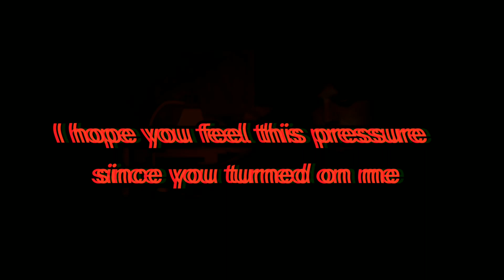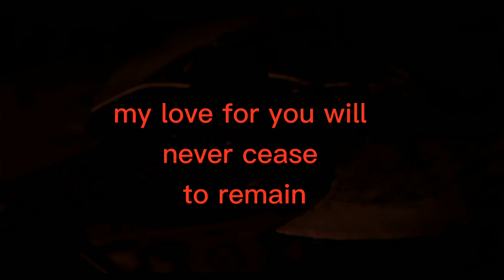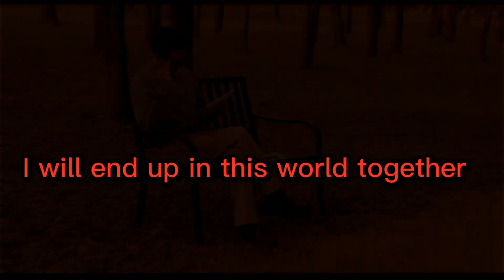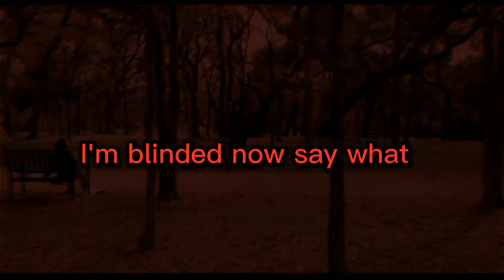Damon Mars - Pougtry (Heavy Metal) (Official Music Video)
Welcome To DJ Damon Mars Official Channel
im here to make people happy and that staff im a 15 years old dj producer like techno hardcore dubstep trap remix and hardstyle mashup sorry i havent been online since my nan and pa both pass away it been busy all hoilydays here my discord to my crystal caves sever

Watch & listen live Friday to Tuesday at 18:00​​​​​​​​​​​​​​​​​​​​​​​​​​ Tokyo, JPN 🇯🇵 // 19:00​​​​​​​​​​​​​​​​​​​​​​​​​​ Brisbane, AUS 🇦🇺// 13:00​​​​​​​​​​​​​​​​​​​​​​​​​​ Moscow, RU 🇷🇺 // 10:00​​​​​​​​​​​​​​​​​​​​​​​​​​ London, UK 🇬🇧 // 11:00​​​​​​​​​​​​​​​​​​​​​​​​​​ Amsterdam, NL 🇳🇱 // 05:00​​​​​​​​​​​​​​​​​​​​​​​​​​ New York 🇺🇸// 02:00​​​​​​​​​​​​​​​​​​​​​​​​​​ Los Angeles at

My Official Website Be Out Soon i can sell my music from there and i do have school staff to do and helping normal staff pls i wont be live steam for a while cuase after my nan and pa both pass away sorry about that and im a official dj at my school and pls dont spam hell out of me but i do got busy staff im am smart on techs and dj board or school staff i been working hard life out of my head i be more uploading music and that staff some days and month thank you for subscribeing me and supporting me and that staff much love from damon mars